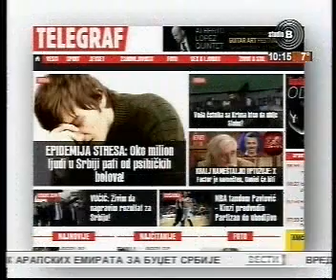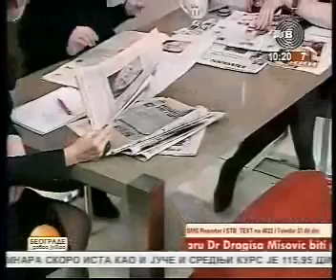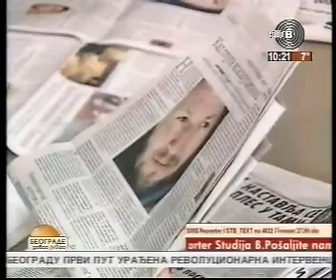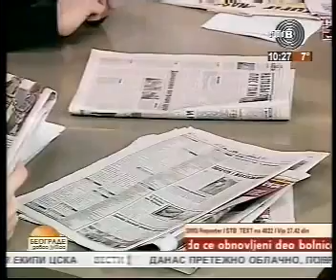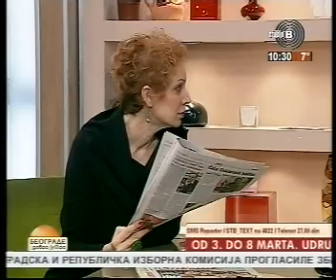07 03 2014 TV Studio B Prelistavanje štampe sa Vanjom Milačić - Beograde dobro jutro